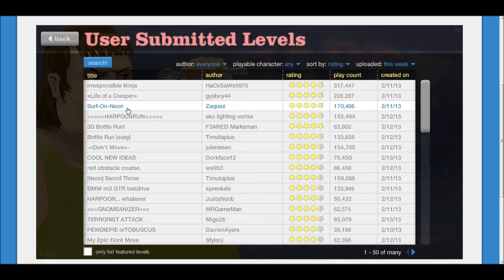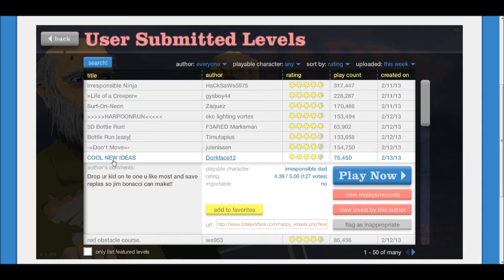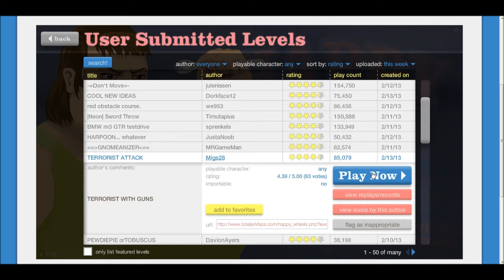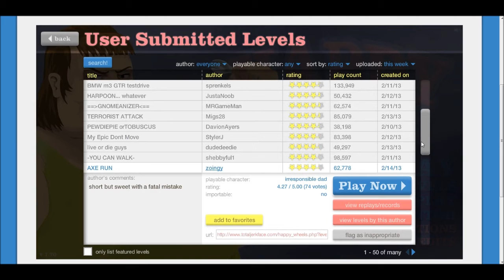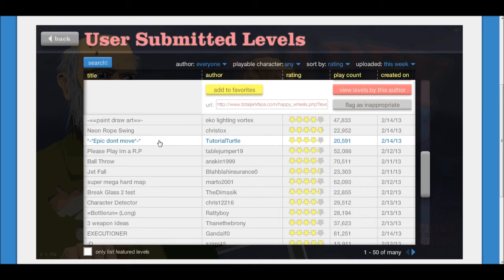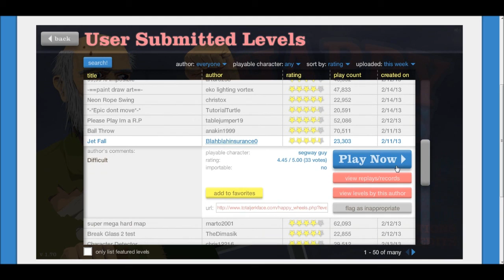Happy Wheels : TERRORISTS ATTACK!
Any requests? Write it in a comment!! :D